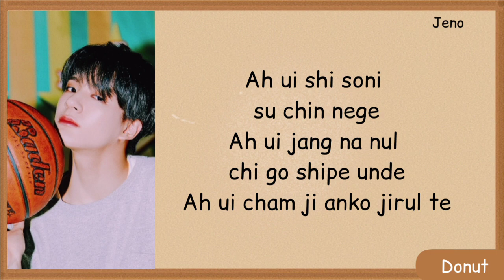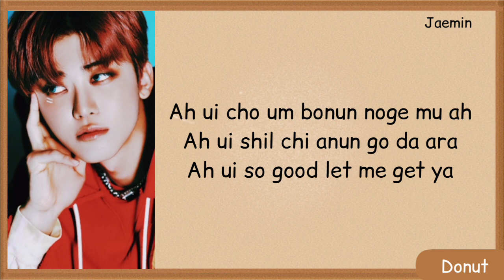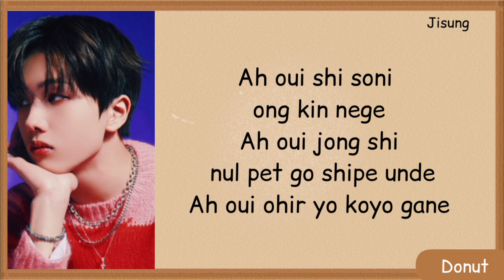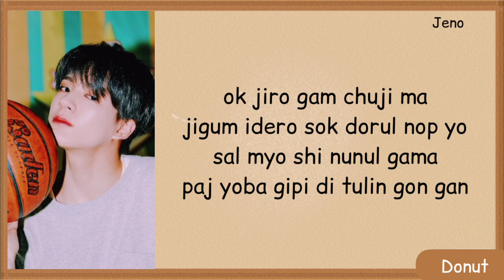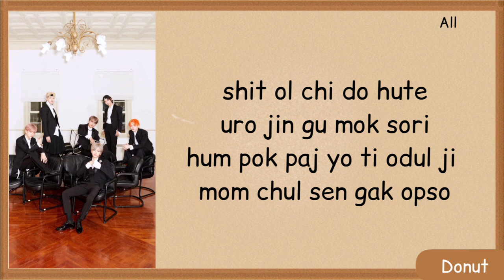NCT Dream 119 Easy Lyrics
All rights are Administered to SM Entertainment

Song - 119
Album - We Boom

Members - Mark, Renjun, Jeno, Haechan, Jaemin, Chenle and Jisung

Tags•
NCT Dream
119 easy lyrics
We boom album